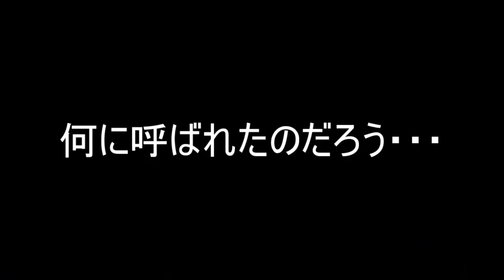【霧雨が降る森 リメイク版】決して行ってはいけない『約束の場所』へ、もう一度....【実況プレイ#4】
どうもあの日のBOYです。M1グランプリも終わり、W杯も終わり、残すところはホームアローンだけになってしまいましたね。。。

今日の動画は【霧雨が降る森 リメイク版】の続きでございます。ちょっとずつ村のヤバさが露呈しはじめましたね。。。

今日の一言日記　今日頑張れば明日休み、明日が終わればまた仕事。。。